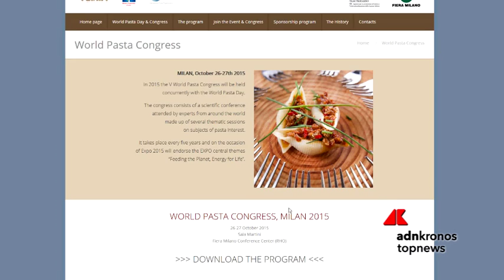World Pasta day con export da record...